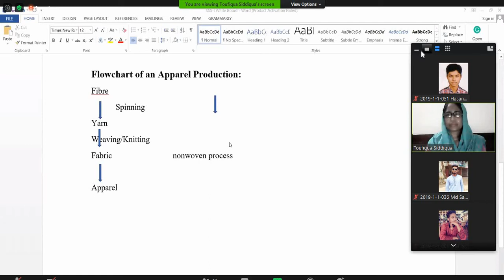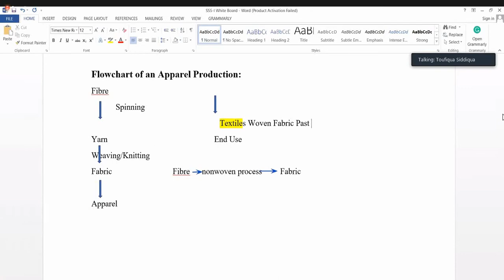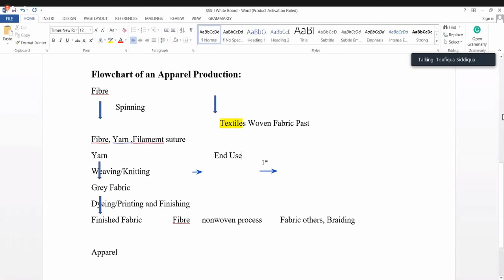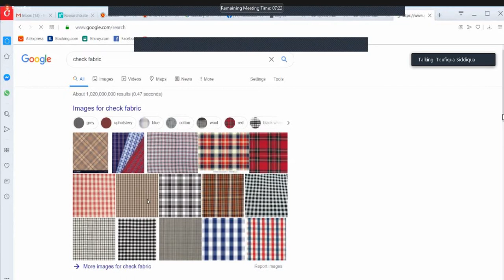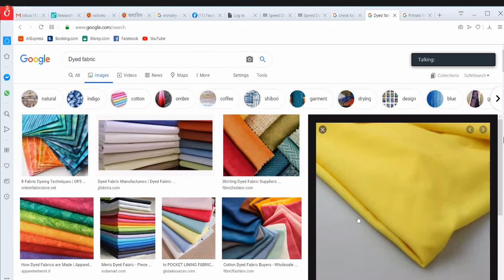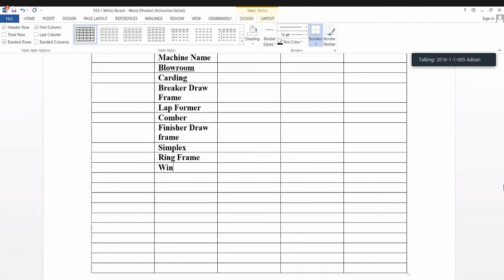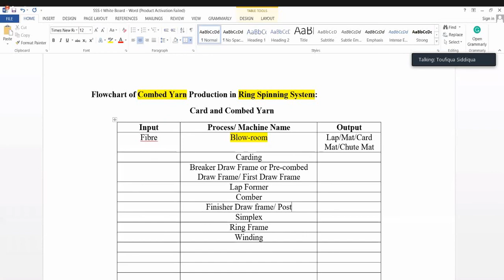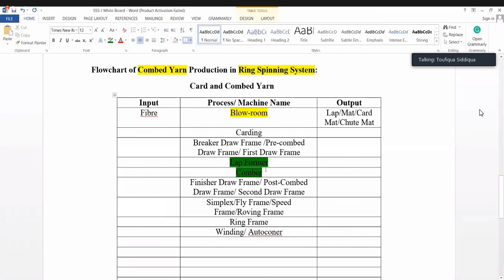SSS-1 Part-B (Lec-2) 13Sep2020 BUTEX